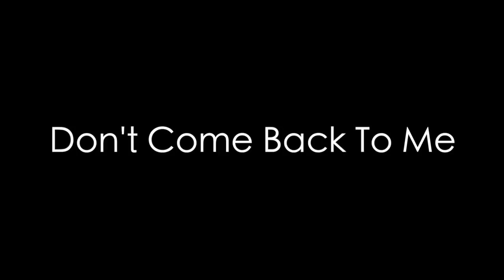Mitch Grassi's RARE Performances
2 Mitch video's in a row!